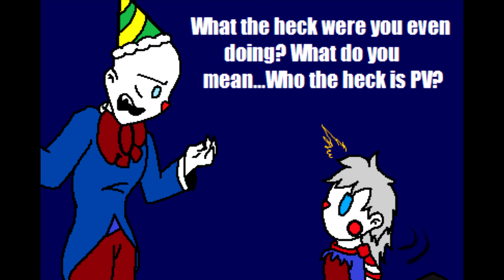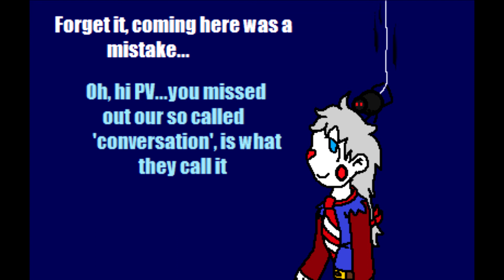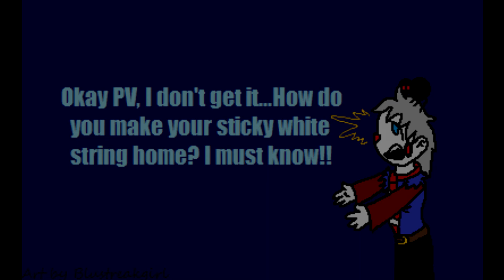FNAF Comic & Fandub - A Nova Cara (Dublado BR)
Mais Um Dub Aqui No Meu Canal

Vozes:
Ennard: Eu (Pedro Lopes)
Minda: Link... dipper#4004 (Mais Parecido Como: ❤⛤Spinel⛤❤)

Músicas:
(Credito Ao Estúdio Palmirofre Oninha (Rafa) A Essa Musica No Final)